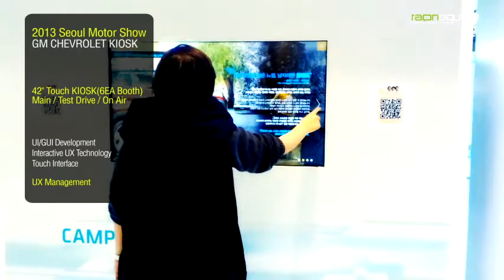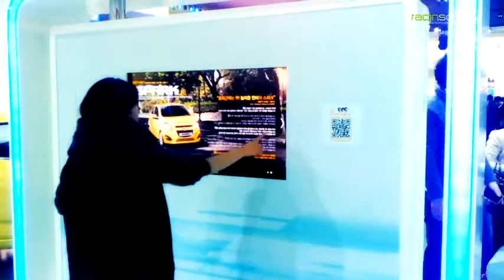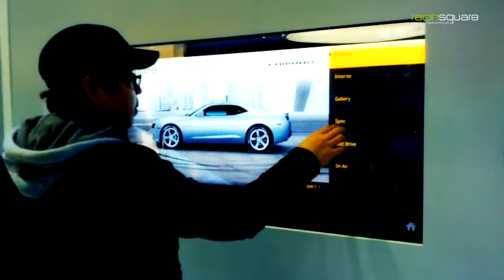2013 Seoul Motor Show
2013 Seoul Motor Show - GM CHEVROLET KIOSK
42" Touch KIOSK(6EA Booth) / UI/GUI Development / Interactive UX Technology / Touch Interface